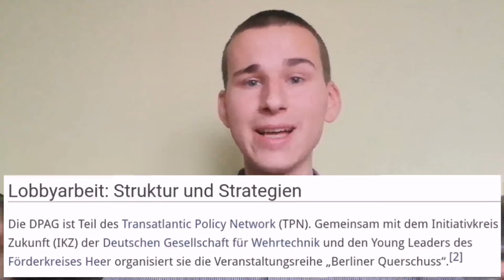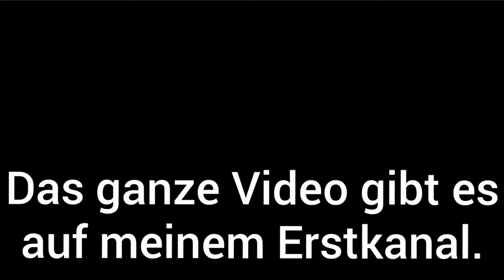Mächtige Denkfabrik zum Nutzen der US-Politik: Die Deutsche Gesellschaft für Auswärtige Politik